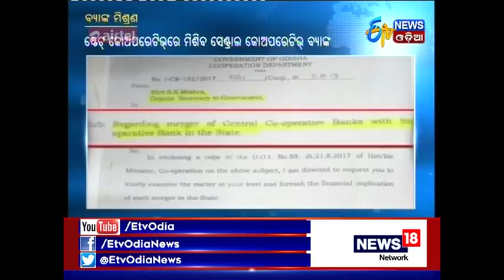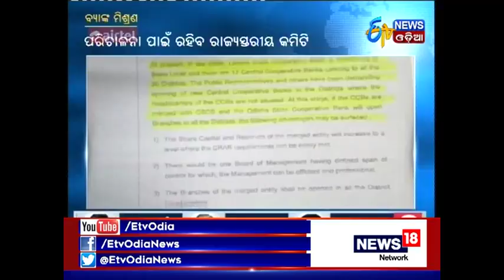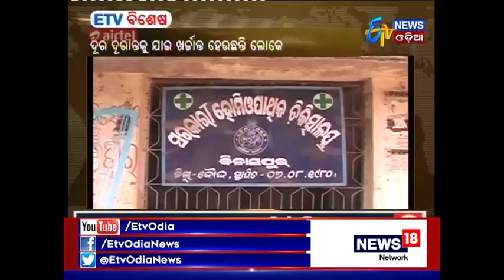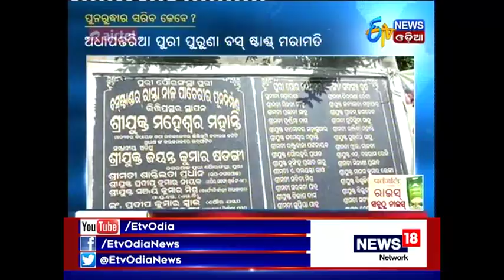Zilla Report @ 7:30 PM (12th Oct, 2017) - Etv News Odia